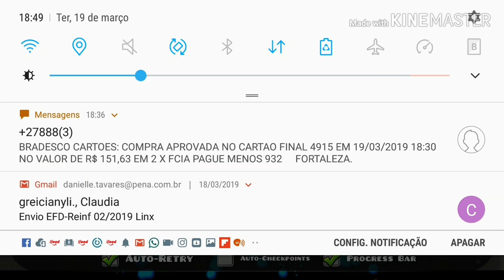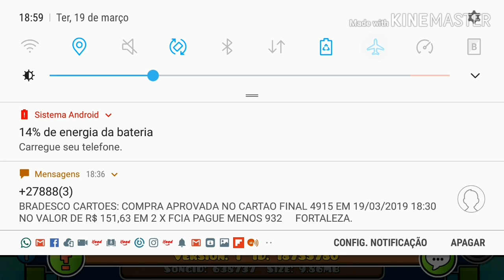|Geometry Dash|-2.0- Dear Nostalgists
Real DATA:17/04/2019
ID :18735780
By :TriAxis
Song :Bossfight - Okiba Crackdown
By song :BossFightOfficial
Song ID :638737
Featured Easy Demon 10 {Stars}
Replay from Geometry Dash!!!
◇Super Dica: sempre deixe no modo avião ,_,◇
Quem gostou do vídeo e quer mais, da o like, compartilha e se 》 inscreva 《 no canal que ajuda muito.
Meu nome no GD /
Geometry Dash : manuca
Discord : #7867 / manuca tavares
Amino(Geometry Dash PT|BR) :manuca GD